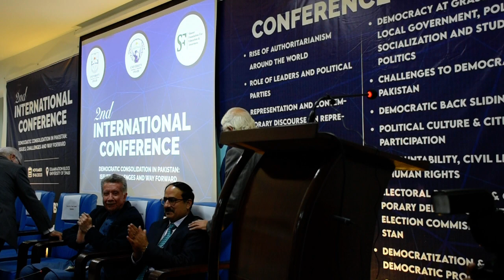International Conference Part 5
International Conference on "Democratic Consolidation in Pakistan: Issues, Challenges and Way Forward" organised by the Dept of Political Science, UniversityOfSwabi in collaboration with Shaoor Foundation for Education and Awareness.